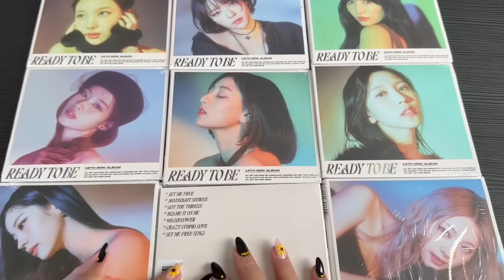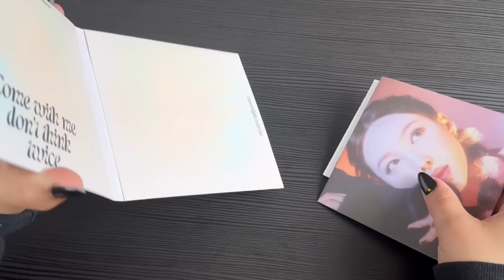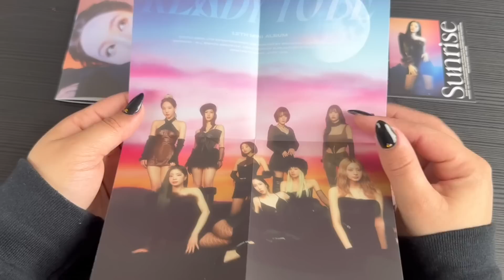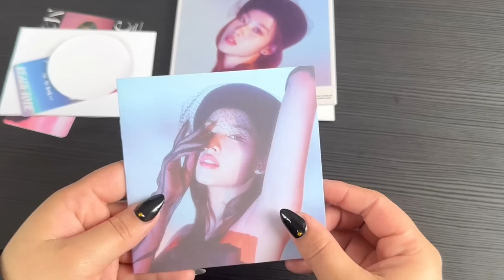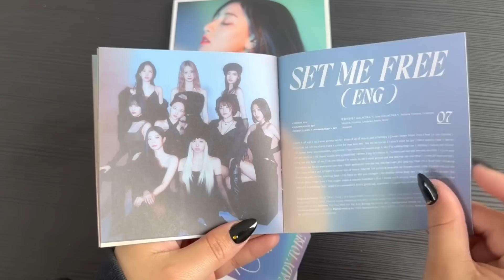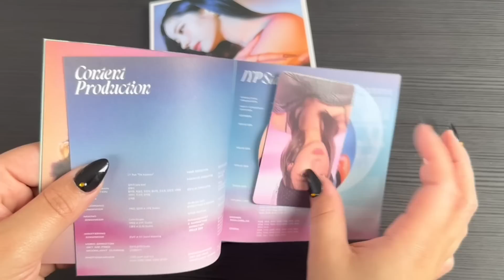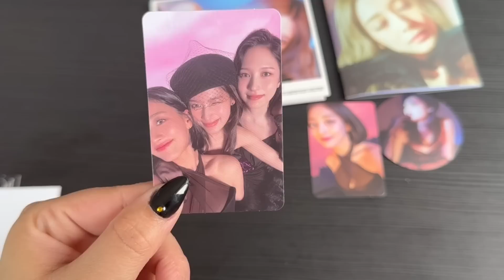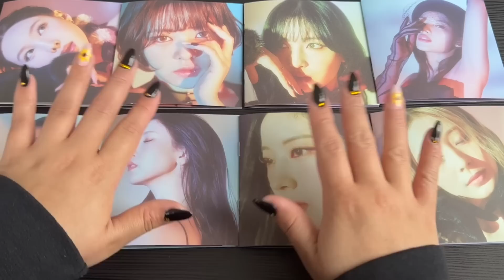TWICE "READY TO BE" Digipacks | Unboxing Español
Holiiiiii Onces!

Les traigo el unboxing del 12th mini album de Twice "ready to be" con su cancion titular "set me free" La versión de los digipacks (menos chaeyoung :c pero pronto). Espero les guste

Vinyl / Vinilo unboxing: (pronto)

Donde lo compre?

Tiktok @urinbarotwiice / @laurasofiaonceu
Canal personal: